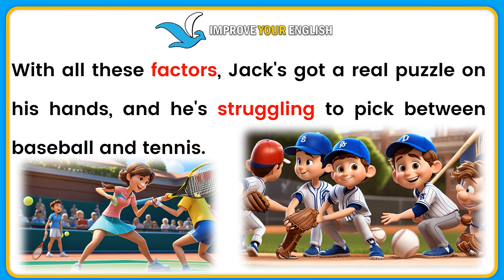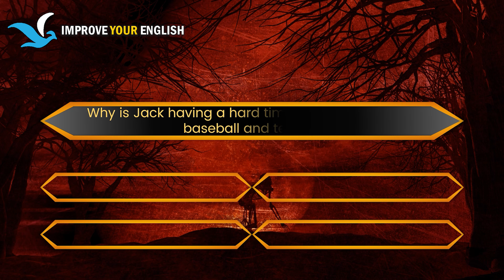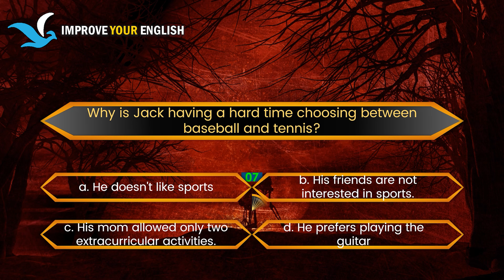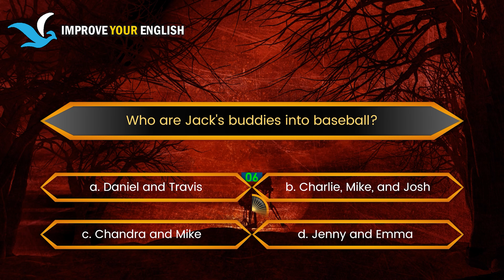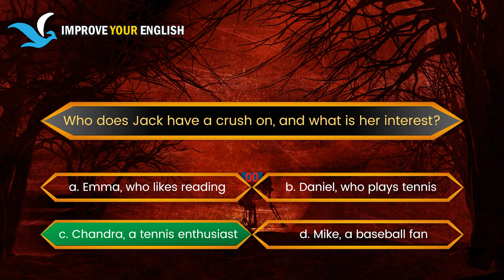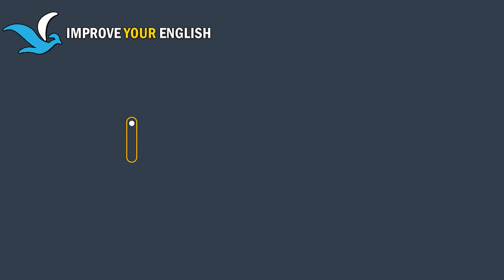Improve Your English (Jack's Big Choice) - English Listening Skills, Speaking and Learning Everyday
Welcome to the channel of improving your English skills. Improve Your English (Jack's Big Choice) - English Listening Skills - Speaking  and Learning Everyday.

Our English listening skills exercises ensure that you not only comprehend the emotions being discussed but also gain valuable insights into how native English speakers express and react to different feelings. We encourage you to actively participate, mimic the phrases, and pay attention to pronunciation, intonation, and stress. Regular practice will undoubtedly boost your overall English speaking abilities.

Remember, consistent practice is key to improving your English. We suggest you watch this video multiple times to fully grasp the concepts and confidently engage in conversations about emotions in English. Stay motivated, keep practicing, and soon you will see significant progress in your English fluency!

English listening skills and speaking skills are essential components of language fluency. Join us in this immersive experience to develop fluency and gain confidence in using English on a daily basis.

Daily Life Conversation
Daily Routine
Daily Life Routines
Daily Life Conversations